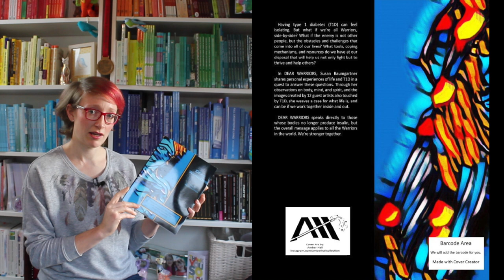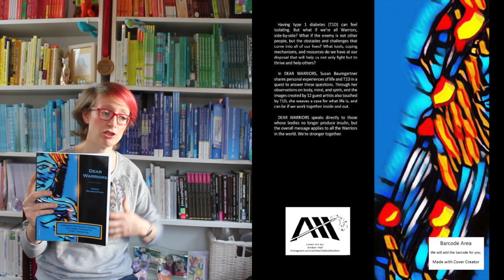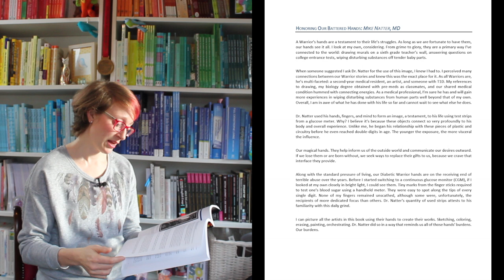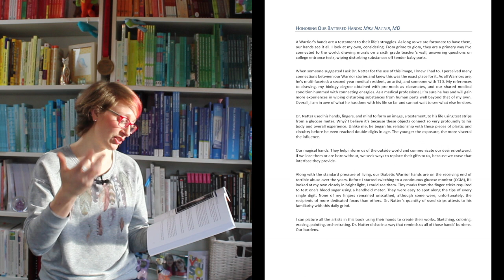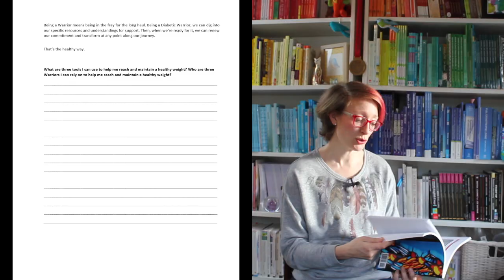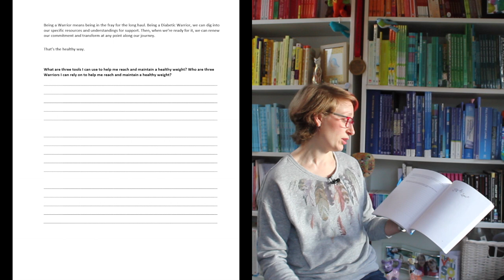Diabetes Type 1: Book Review - Dear Warriors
In today's video I review the book "Dear Warriors: A Memoir and Guided Journal for Those Touched by Type 1 Diabetes" by Susan Baumgartner: